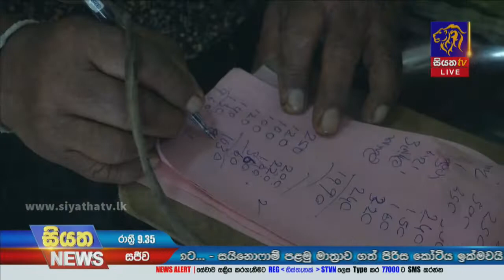Siyatha News | 09.35 PM | 05 - 09 - 2021